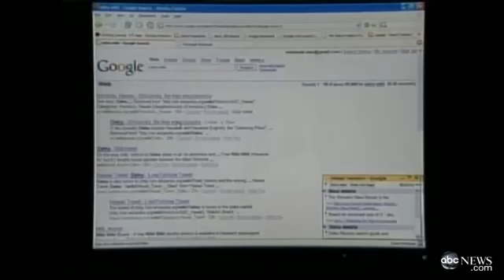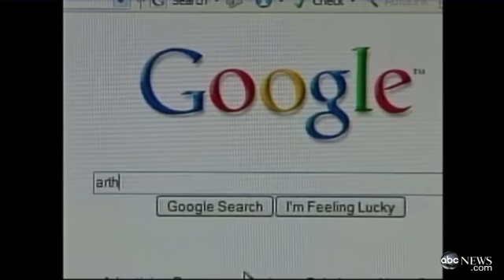Google Takes On Facebook With Google Plus - ABC News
"Google has found a seamless formula with more structure. It really is the plus part. It is extending Google's communication platforms into a unified sharing platform."

Sergey Mikhaylovich Brin  (age 37) and Lawrence "Larry" Page (age 38) are the co-founders of Google. page is correctly the CEO.